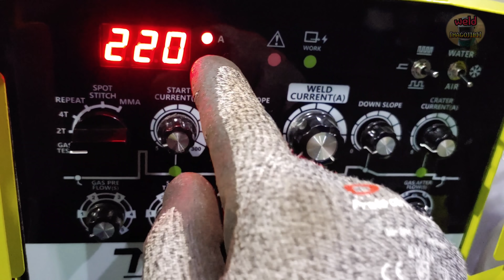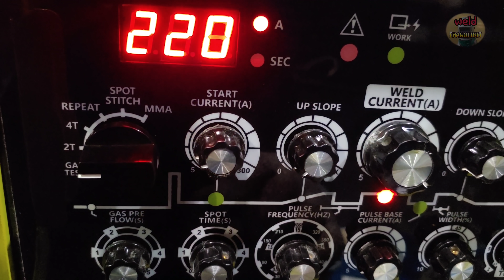Tungsten grinding angle ! If the TIG welding theory I learned is wrong...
Hello everyone.
Today we are going to talk about the relationship between tungsten grinding angle and penetration.
In addition, some associations are included in the video.
Welding with extreme settings may result in different results from the theory due to certain variables.
If there is a chance in the future, we will make additional content that is missing from this video.
The content in this video is not perfect and it is not the correct answer. Just a little reference, please.